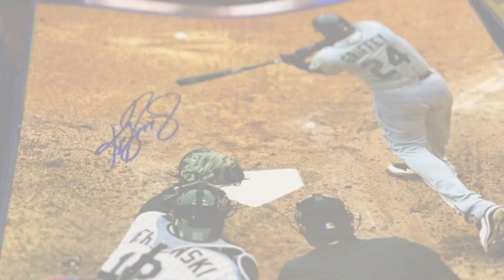2023 Gold Rush Autographed 16x20 Multi-Sport Edition | Behind the Scenes Project Development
Michael from the Gold Rush Project Development Team at Steel City Collectibles gives you a behind-the-scenes look at 2023 Gold Rush Autographed 16x20 Multi-Sport Edition.

GOLD RUSH is available exclusively through Steel City Collectibles 👉 CollectGoldRush.com

Gold Rush started in late 2015 with its first ever trading card project, Premier Players. After a quick sellout, Gold Rush decided to make its ever-expanding break into the world of trading cards and memorabilia.

Fast forward to today and you'll see that Gold Rush has released a multitude of products in both the trading card and autographed memorabilia field - including baseball, basketball, football, hockey, multi-sport, and more!

Gold Rush is always looking to push the envelope and develop more unique products to give the hobby a variety unseen by any other company. Be sure to check back often for product releases and announcements!